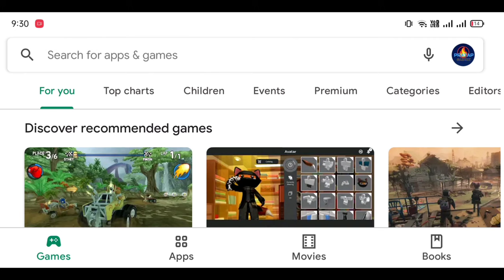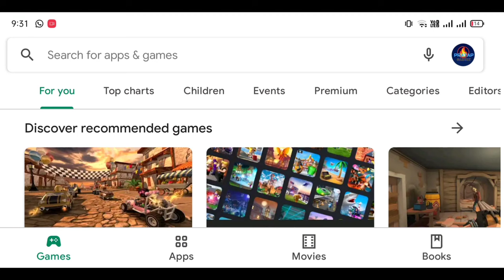How to download I am Fish in Mobile | Play I am Fish Mobile For Free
Hello Friends,
In This Video You will know about How to download I am Fish in Mobile | Play I am Fish Mobile For Free

Tags -

I am Fish release date
I am Fish hindi Gameplay
I am Fish mobile ma kaisa download kare
i am fish game android me kaise download kare
i am fish flying fish
i am fish full release
I am Fish crack
Download & Play I am Fish on Android & ios
Became Fish and Escaped My Bowl